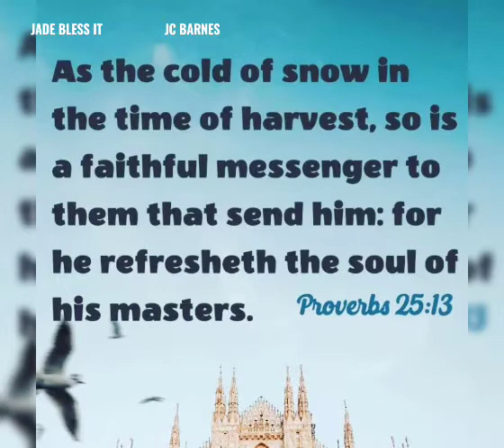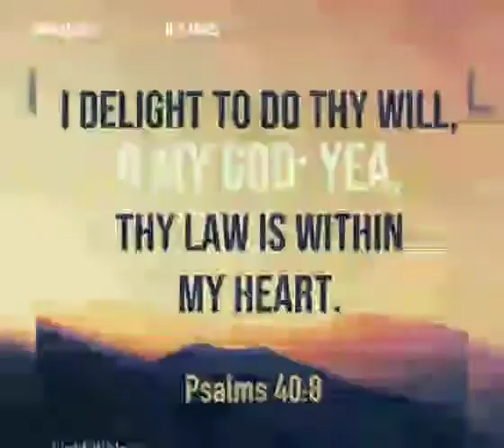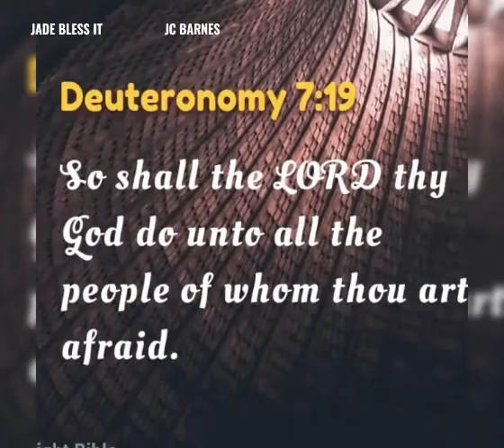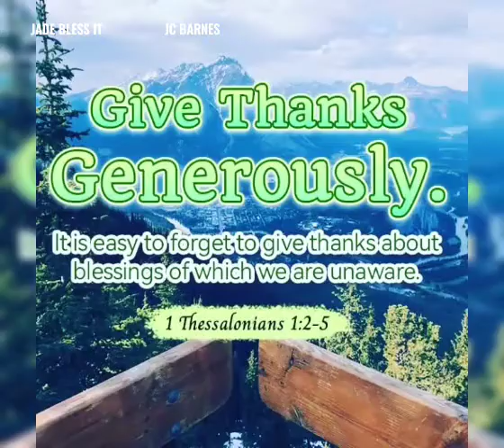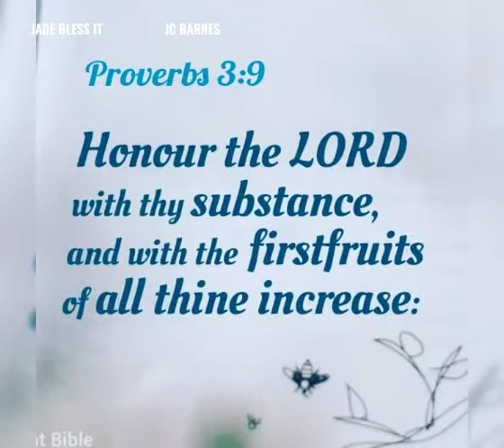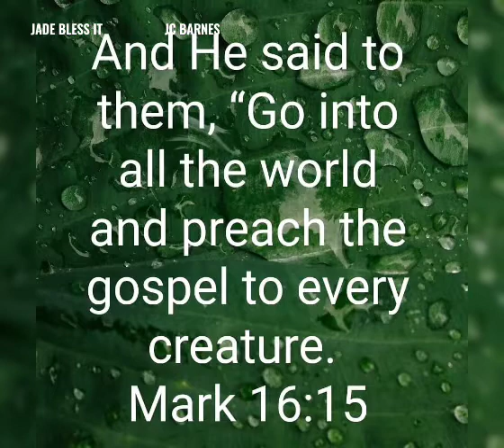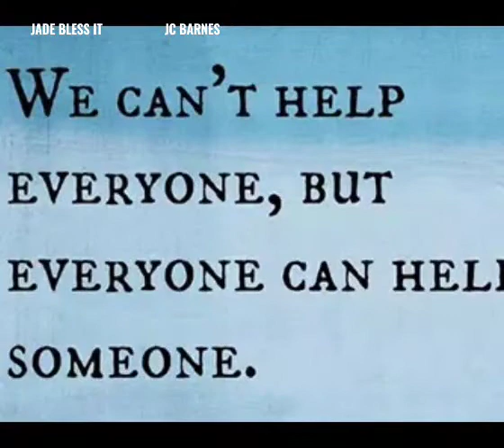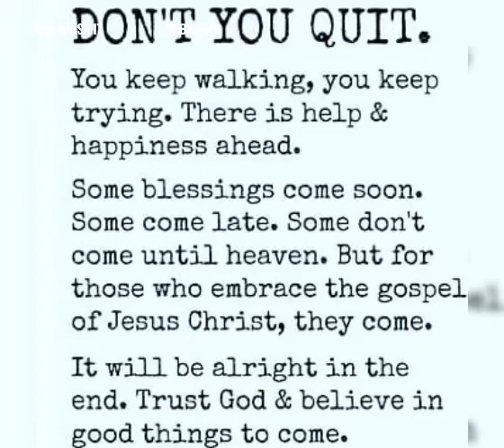SUNDAY FUNDAY BLESSINGS ▶️ JADE BLESS IT😇🤗 DBL PLAY